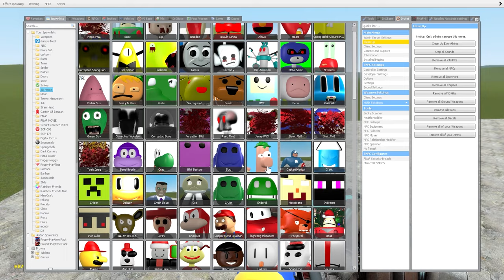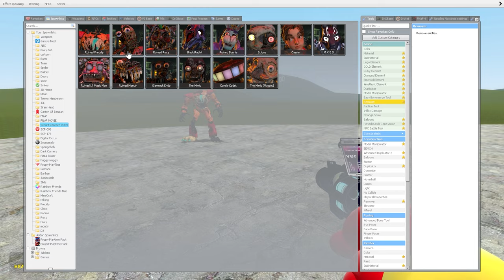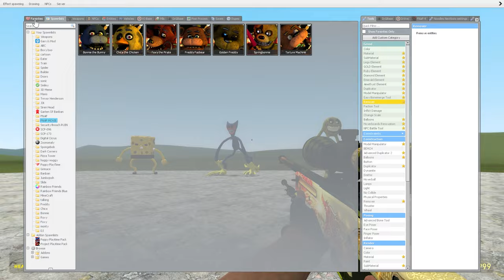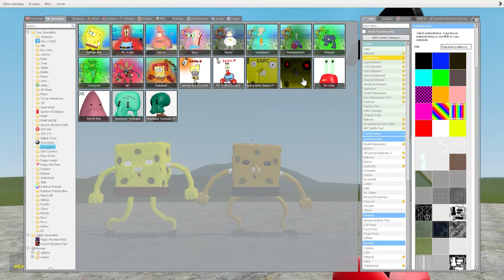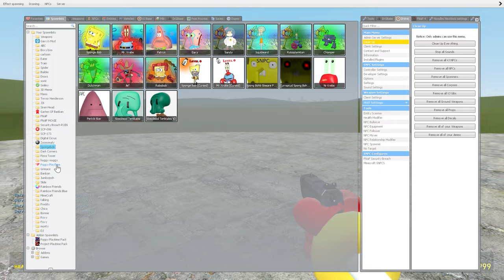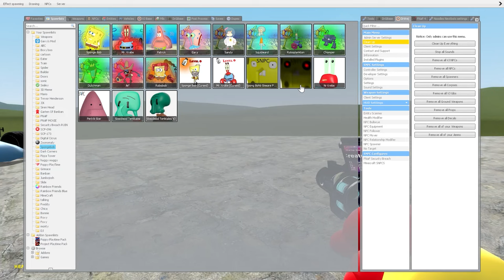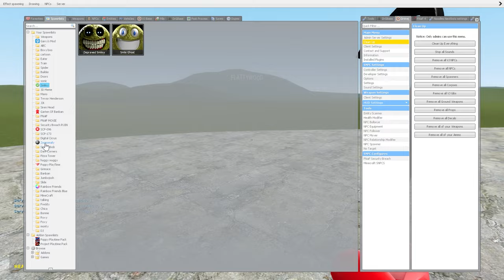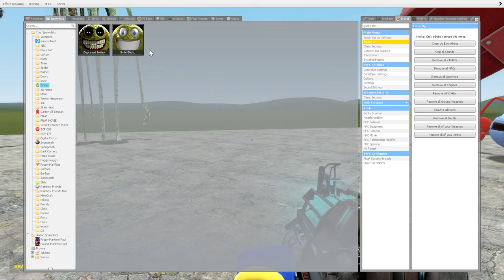CURSED SPONGE BOB VS HUGGY WUGGY POPPY PLAYTIME VS VS ROBLOX INNYUME SMILEY STYLIZED in Garry's Mod!